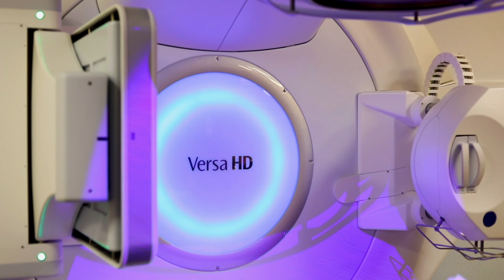CSNF - Ascension St. Vincent's Riverside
Enjoy a preview of our newly renovated office in the Mary Virginia Terry Cancer Center at Ascension St. Vincent's Riverside!